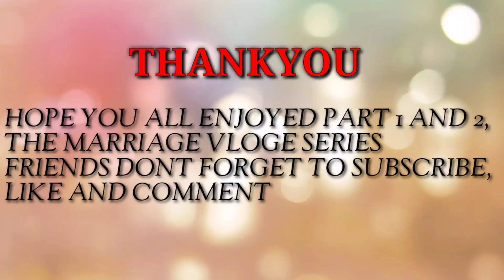SEMIN'S MARRAGE PART 2//LADKIYO SE HOGYA JAGDA😠💨💥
MARRIAGE VLOGS
LADKI WALO NE KIYA JUTE DENE SE INKAR😠💨💥
HELLO FRIEND THIS IS NAZIM KESHWANI,TODAYS VLOG IS ALL ABOUT MARRIAGE VLOG HOW WE ENJOY RASAM AND MANGED MARRIAGE DECORATIONS AND ETC HOPE YOU ALL ARE ENJOYING VLOGS..
PLS COMMENT WHAT EVER YOU HAVE IN MIND,GOOD COMMENTS,MISTAKES,SUGGESTIONS.
MANY OF THEM ARE WATCHING MY VLOGS REGULAR SO IM VERY THANKFUL TO THEM FOR GIVING THEIR PRECIOUS TIME.

INSTA ID
NAZIM KESHWANI

PRINCE KESHWANI